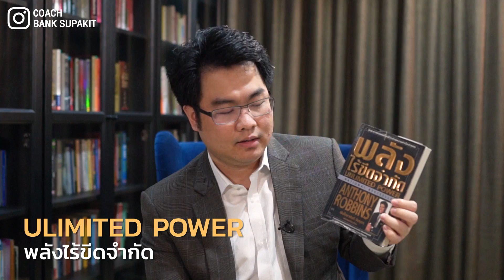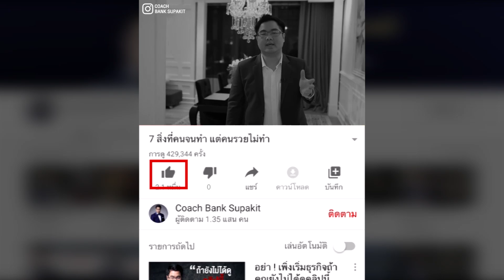รู้ทุกอย่างก็ไม่สำเร็จ ถ้าขาดสิ่งนี้